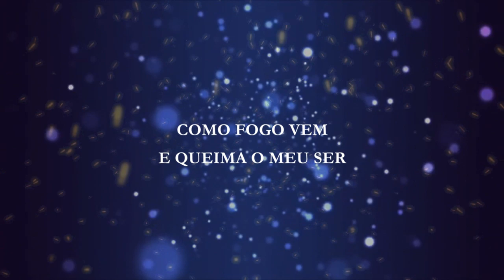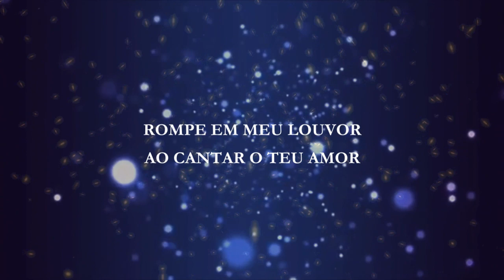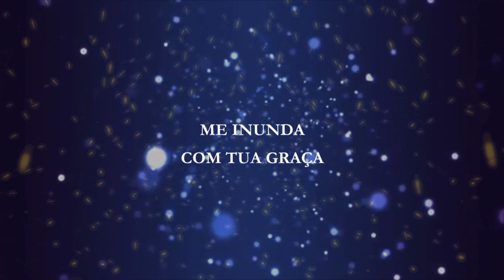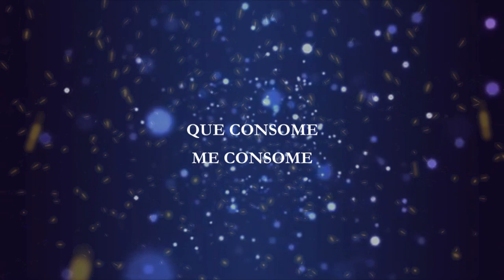Hillsong Worship - Open Heaven ( Céus abertos ) - Lucas Rosa feat. Leticia Rosa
Música gravada durante o período de louvor em nossa igreja local - Igreja Missionária em Ribeirão Preto/ SP no dia 24/09/2017.

Músicos
Lead vocal - Lucas Rosa @lucasrosaoficial
Bateria - Abner Jonas @abnerjonas
Baixo - Anderson Idalgo @andersonidalgo
Teclados - Renan Markz @renan.markz
Guitarra - Pedro Junior @pedro.s.b.jr
Voz feminina - Leticia Rosa @leticiarosaoficial

Captadado por Cristiano Nobre @creckii
Mixagem, masterização e Vídeo Lyrics - Lucas Rosa @lucasrosaoficial

Esse vídeo é uma versão cover da música " Open Heaven ( Céus abertos ) - Hillsong Worship .